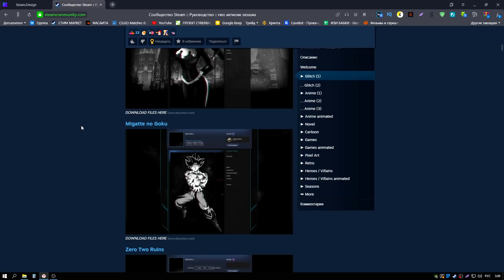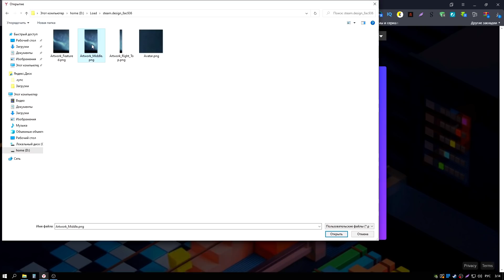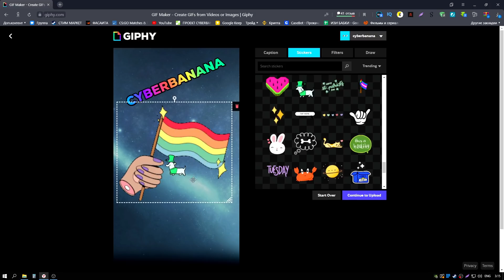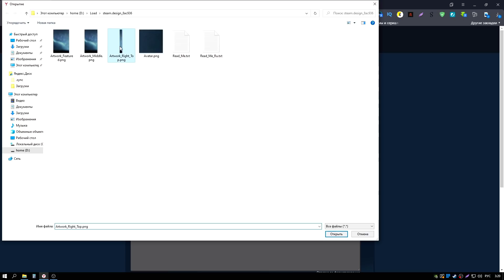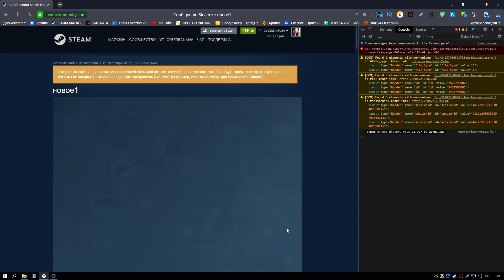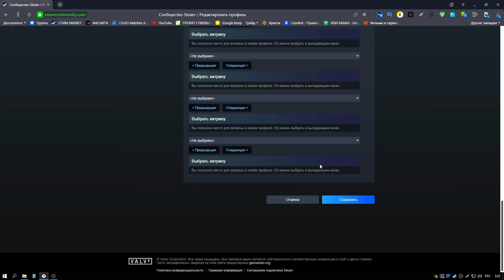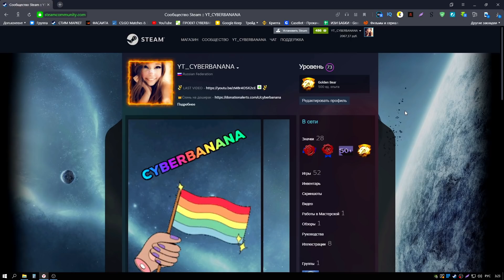Как сделать Красивый Профиль в стим Без Программ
Каждый день много вопросов по прошлому видео, где я рассказываю, как сделать красивый профиль. Учел все ошибки и более простым языком рассказал, как сделать крутой стим профиль.

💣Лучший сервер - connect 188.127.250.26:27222